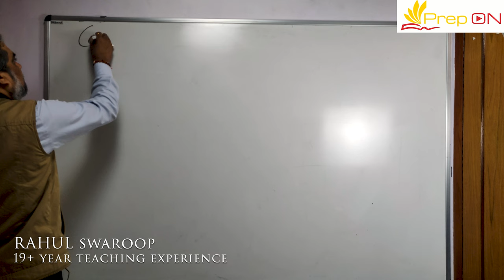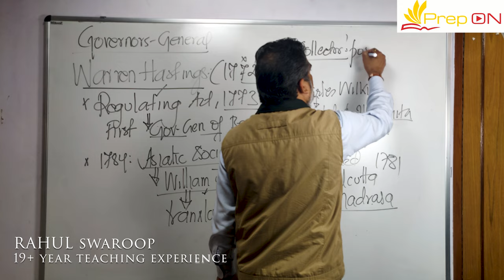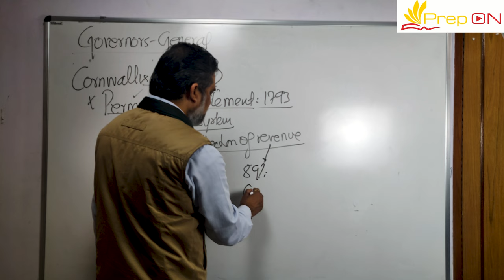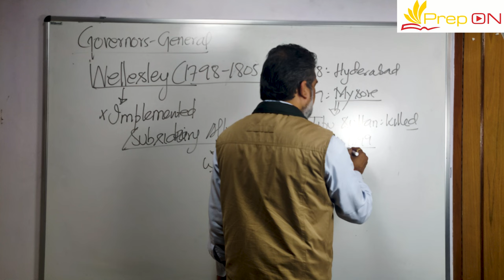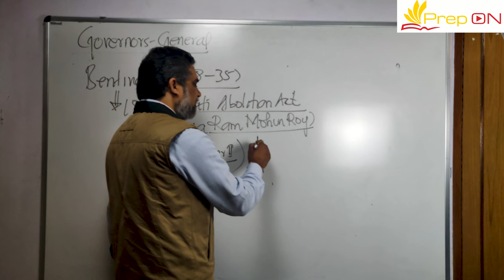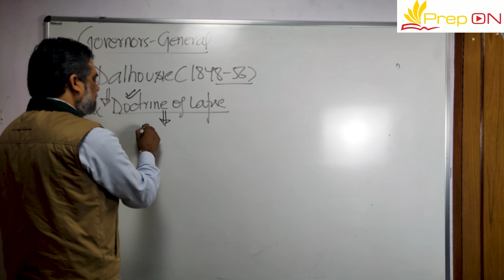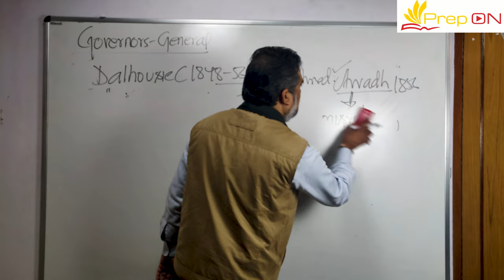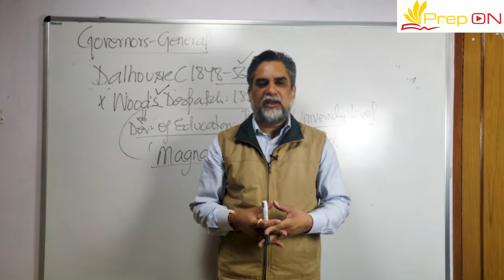British Raj Governor General /Modern India | HISTORY LECTURE 9 | UPPSC (AE ) EXAM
In this chapter Rahul swaroop teaches you about the British Raj Governor General /Modern India | HISTORY LECTURE 9 | UPPSC (AE ) EXAM | HISTORY LECTURE 9 | UPPSC (AE ) EXAM | RAHUL SWAROOP

The Regulating Act of 1773 created the office with the title of Governor-General of the Presidency of Fort William, or Governor-General of Bengal to be appointed by the Court of Directors of the East India Company (EIC).The Court of Directors assigned a Council of Four (based in India) to assist the Governor General, and decision of council was binding on the Governor General during 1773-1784.

The Saint Helena Act 1833 (or Government of India Act 1833) re-designated the office with the title of Governor-General of India.

After the Indian Rebellion of 1857, the company rule was brought to an end, but the British India along with princely states came under the direct rule of the British Crown.The Government of India Act 1858 created the office of Secretary of State for India in 1858 to oversee the affairs of India, which was advised by a new Council of India with 15 members (based in London). The existing Council of Four was formally renamed as the Council of Governor General of India or Executive Council of India. The Council of India was later abolished by Government of India Act 1935.

Following the adoption of the Government of India Act of 1858, the Governor-General as representing the Crown became known as the Viceroy. The designation 'Viceroy', although it was most frequently used in ordinary parlance, had no statutory authority, and was never employed by Parliament. Although the Proclamation of 1858 announcing the assumption of the government of India by the Crown referred to Lord Canning as "first Viceroy and Governor-General", none of the Warrants appointing his successors referred to them as 'Viceroys', and the title, which was frequently used in Warrants dealing with precedence and in public notifications, was basically one of ceremony used in connection with the state and social functions of the Sovereign's representative. The Governor-General continued to be the sole representative of the Crown, and the Government of India continued to be vee appointments of Governor-General of India were made by the British Crown upon the advice of Secretary of State for India. The office of Governor-General continued to exist as a ceremonial post in each of the new dominions until they adopted republican constitutions in 1950 and 1957 respectively.